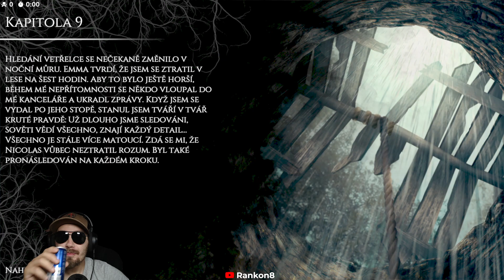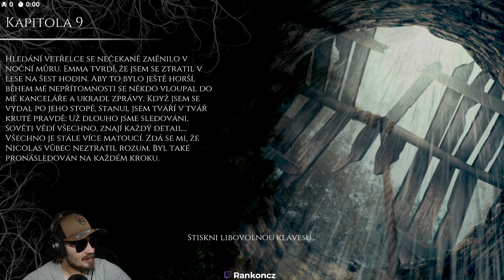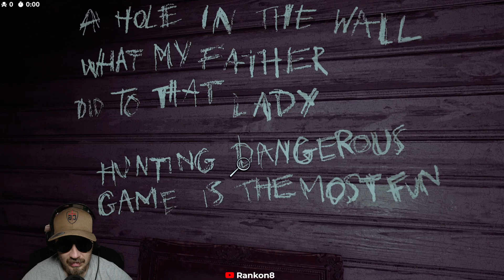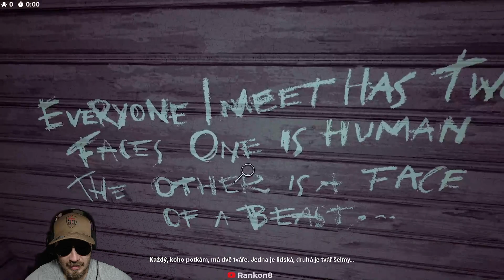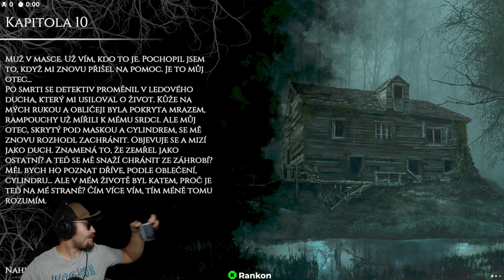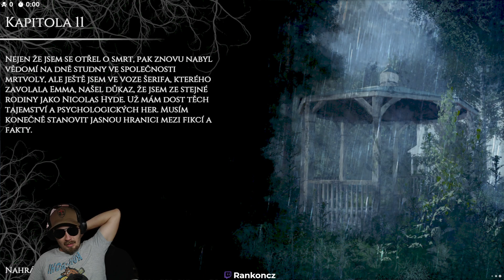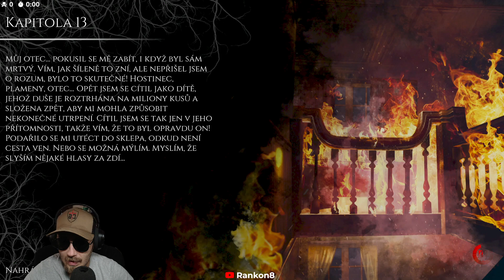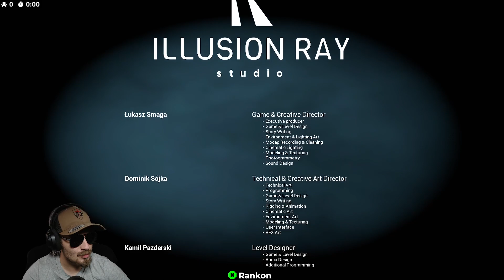🔴Beast Inside part #4 END